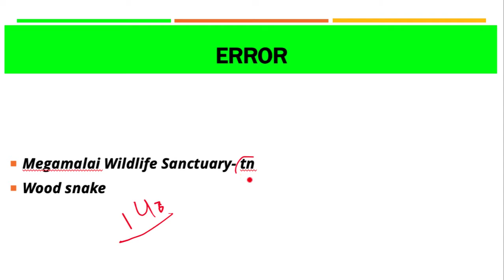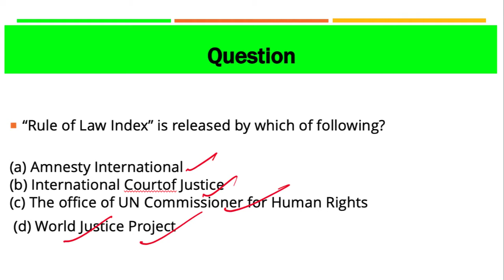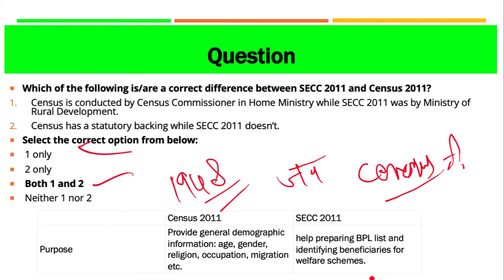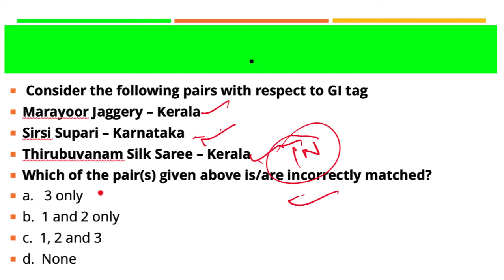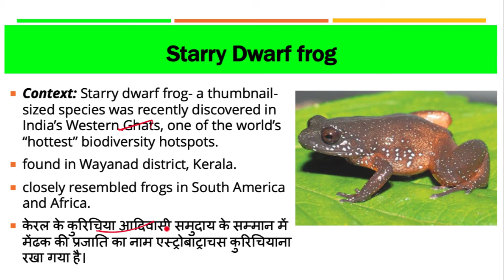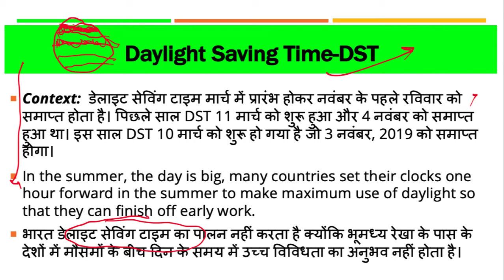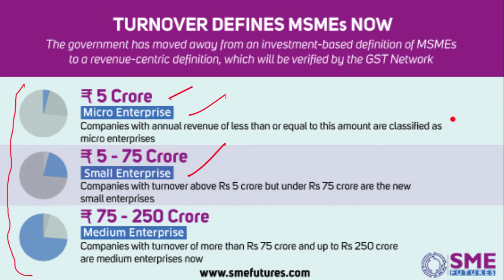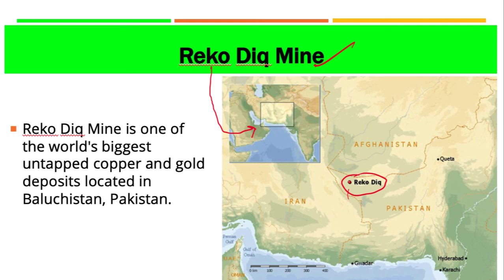14 March 2019, हिन्दी Prelims Updater Series, News Discussion hindu, PIB, Yojana UPSC, CSE, IAS